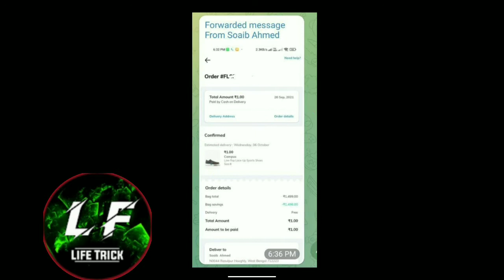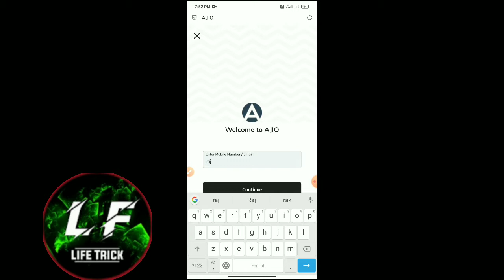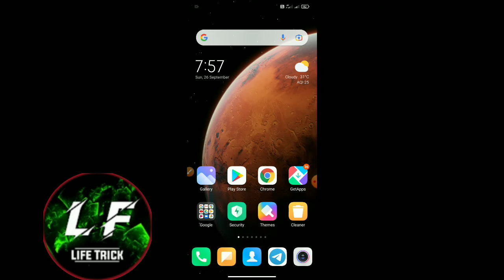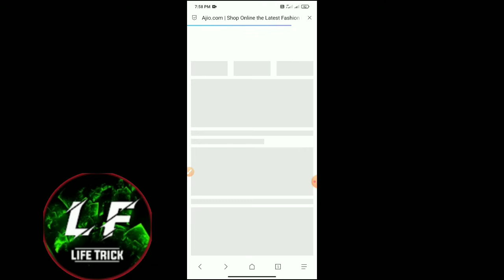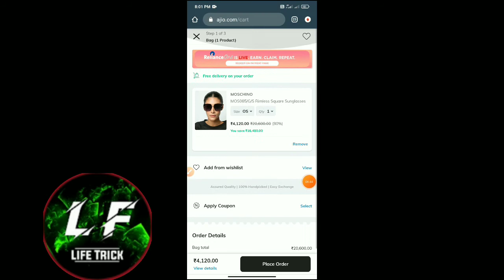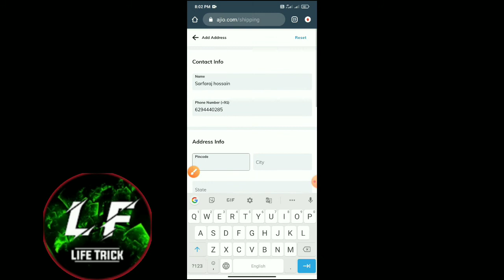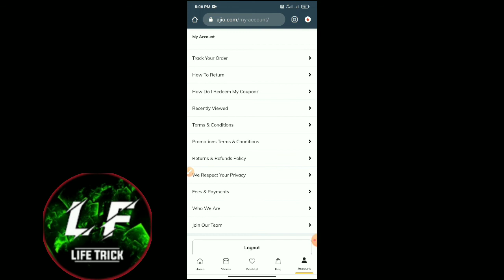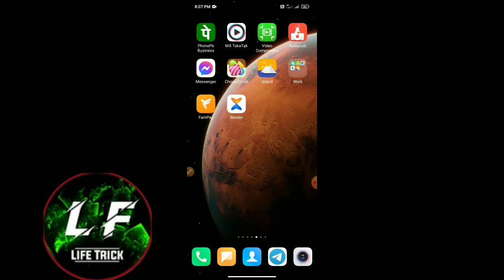AJIO SALE trick//😱Only ₹1 RS products Only @1 RS/all user unlimited time//99% sale//Only today offer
Reffar Cod =SARFLHLPR

                         Join

                              Join

Queries Solved :-

1) AJIO 1RS SALE
2) 99% Of All SHOES
3) 1 RS product purchase Trick
4) AJIO offer Trick